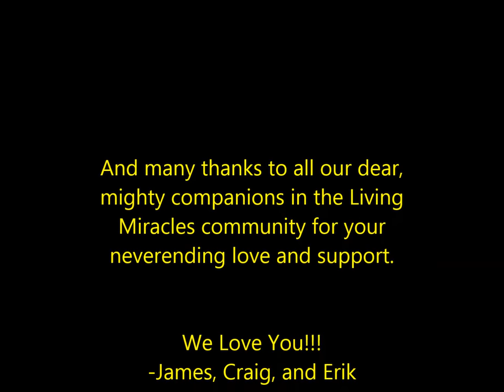Fixing a Hole ("monastery/mind-training version") - James, Craig, Erik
A gift from us monastery monks...

After several weeks of volunteering here together at the Living Miracles Monastery in Utah, James Nike, Craig Wilding, and Erik Archbold were inspired to take a break from our manual labor projects to work on a music video! Inspired by the Beatles song, "Fixing a Hole", it's all about our love for mind training and devotional service as a context for awakening to Love.

LYRICS:
James: I'm building a shed to put batteries in.
It stops my mind from wandering
where it will go...

Craig: I'm filling the holes where the mice get in
It keeps my mind from wondering

And it really doesn't matter if I'm wrong,
I'm right... where I belong.

Bunny rabbits everywhere!
They talk to me, say,
"What the bleep! Are you coming down my hole?"

Erik: I'm painting the entire monastery in a colorful way.
It stops my mind from wondering
where I could go...

Furry critters everywhere!
What the bleep is going on!?!
We've fallen down the rabbit hole!!!

We're taking the time to strum and to sing...
about our love for mind-training
And the mice come and go
(we're fixing a hole where the mice get in)
(stops our mind from wandering where it will go...)

And we will go...

Home. :-)